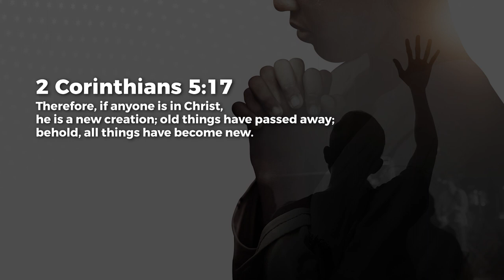Rebuilding Identity - Ashish Raichur | Daily Devotion, September 29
Today's Daily Devotional: Rebuilding Identity